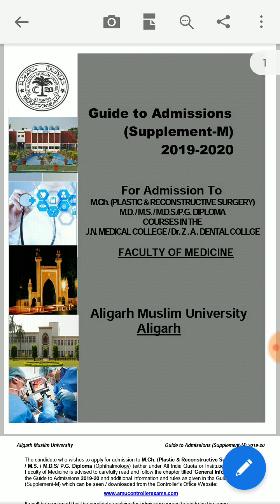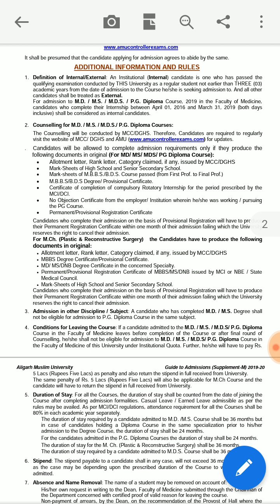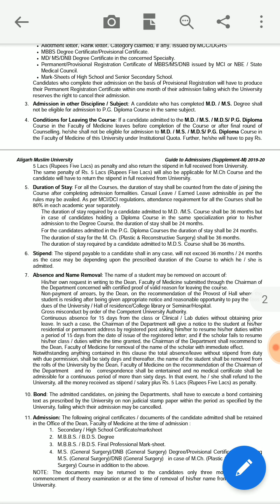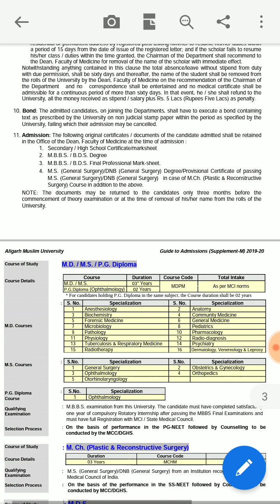AMU MD / MDS / PG DIPLOMA COURSES ADMISSION 2019-20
About Video :AMU MD / MDS / PG DIPLOMA COURSES ADMISSION 2019-20 | AMU MD ADMISSION | AMU PG DIPLOMA ADMISSION | Aligarh muslim university Medical course admission 2019-20,  Aligarh Muslim university MD ADMISSION 2019-20,  Aligarh Muslim university Pg diploma admission, Follow on Instagram:
Username: sahe_elsayyed